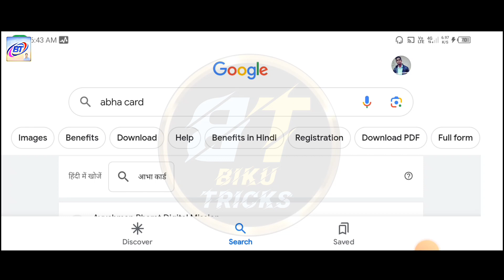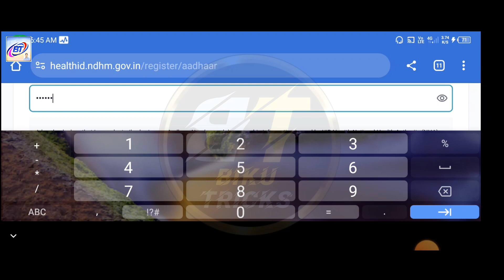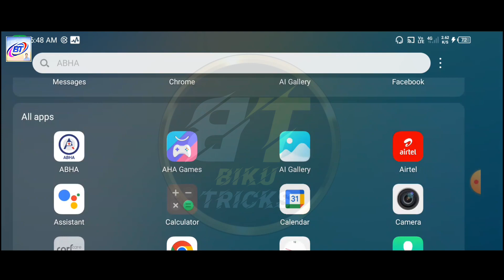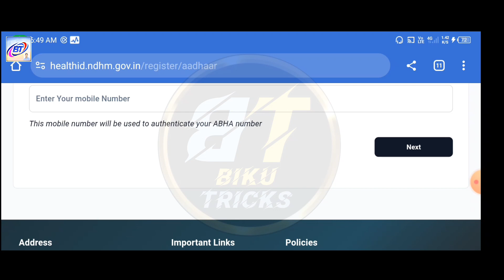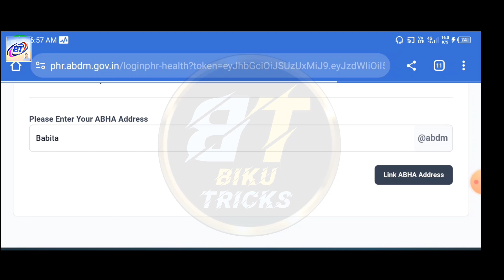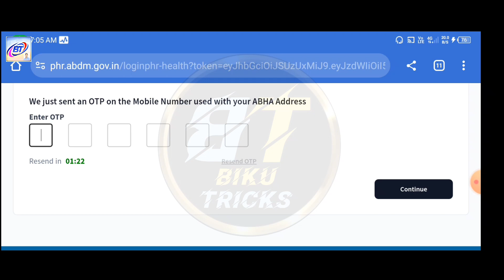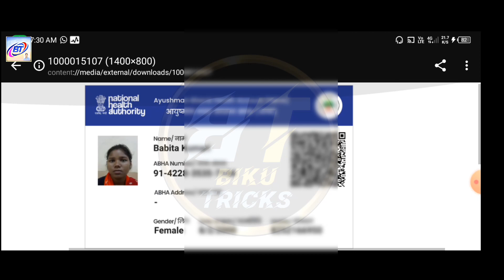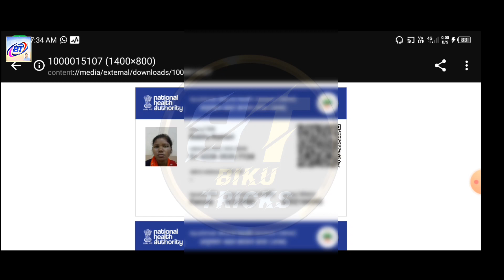Ayushman ABHA Card Kaise Banaye || ABHA Card Online Apply || ABHA Health Card.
ayushman card
आभा कार्ड से Ayushman Card बनना शुरू